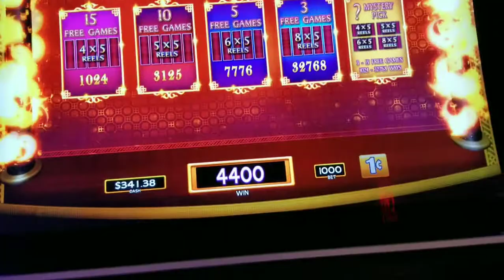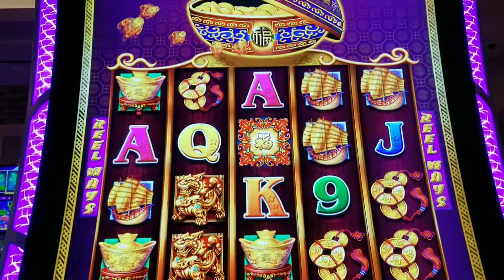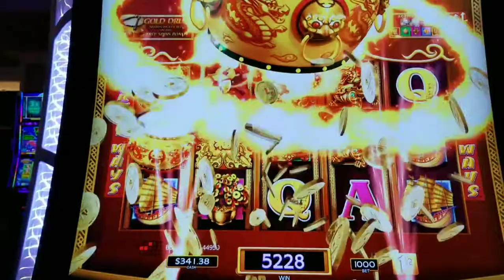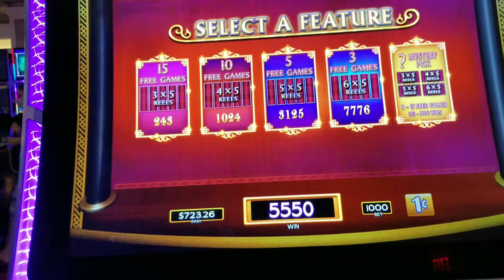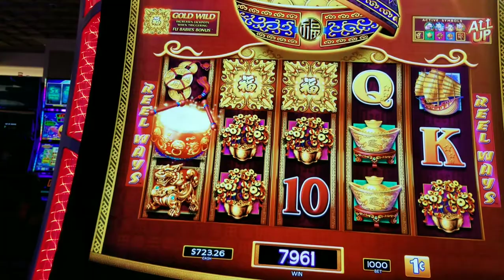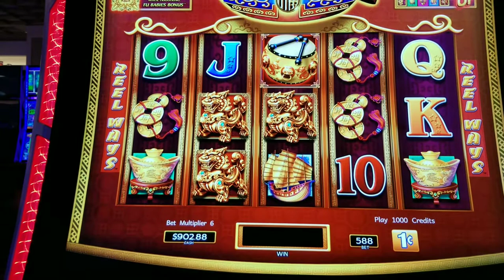youtube video #-6zedOVL7RI